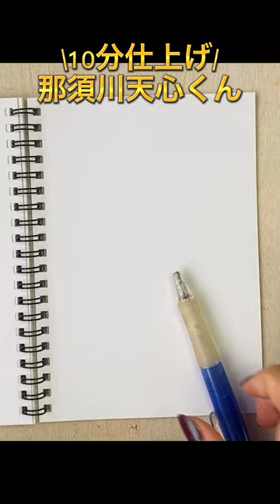【一発描き】１０分で那須川天心くんを描いてみた♪似顔絵師 早描き#shorts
最近私もんもんもハマっている
かわいい那須川天心くんの
似顔絵を１０分で描いてみました♪
どんな仕上がりになるかな…？

★もんもんおすすめshorts★

【ASMR】芦田愛菜ちゃんを似顔絵師が描いてみたら可愛すぎてキュンした♡

平日毎日ライブ配信で似顔絵描いてます(๑´ㅂ`๑)
気軽に生もんもんに会いに来てください♪

▼LINE▼
出張似顔絵イベントのご依頼や
似顔絵講座などのご相談はこちらから

▼公式 web SHOP▼
似顔絵制作のご依頼などはこちらから

☺福似顔絵師もんもん（紋mon）自己紹介☺

愛知県で似顔絵を描いています☆

見た人も描かれた人も幸せになるようにと
想いを込めて、にこやかに描く
「福似顔絵師」として活動しています。

お絵描きや筆文字アートの作成・講師のほか
健康オタクが高じて、食べて痩せる健康ダイエットの
インストラクターなどもしてます。

関連動画
【似顔絵師】田中圭さんを描いてみたら幸せオーラ溢れ出た【福似顔絵】【早回し】【ASMR】【笑顔】